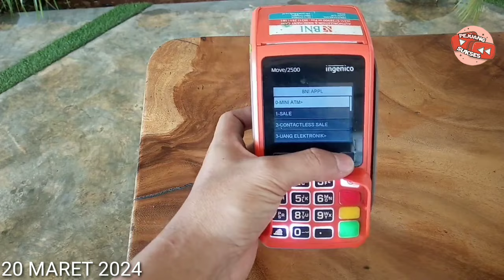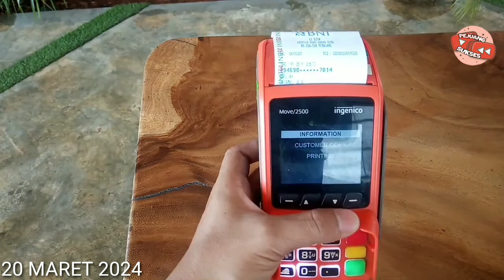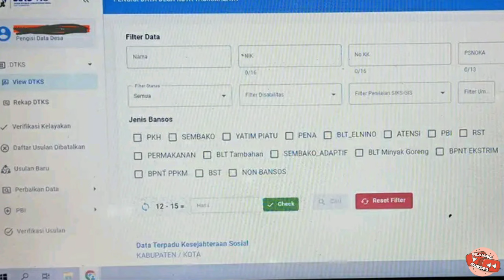CEK SALDO BPNT PKH TAHAP 2 & BLT MITIGASI HARI INI 20 MARET 2024 CAIR DAERAH INI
BLT Mitigasi Resiko Pangan Cair Sebelum Idhul Fitri 2024